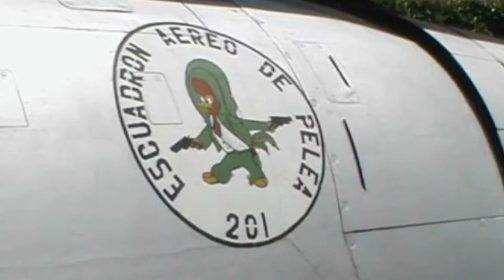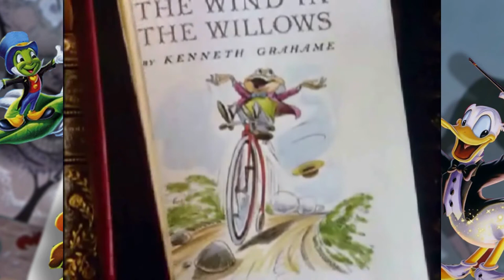La ERA DE GUERRA de DISNEY (1942-1949) Curiosidades COMPLETA #50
También conocida como la «era en tiempos de guerra», ya que EE. UU. se unió al conflicto bélico en 1941 y muchos animadores se alistaron en el ejército. Es por eso que las películas de esta era fueron en su mayoría antológicas, con el fin de abaratar costos de producción.

Si te gusta lo que hago me puedes apoyar invitándome a un café.

0:00 Introducción
0:27 Datos que DEBES saber de "Saludos Amigos"
2:15 Curiosidades "Los Tres Caballeros"
4:01 Cosas que no sabias de "Música Maestro"
5:15 Datos que DEBES saber de "Las aventuras de Bongo, Mickey y las Judías Mágica"
7:51 Curiosidades "Tiempo de Melodía"
9:05 Cosas que no sabias de "La Leyenda de Sleepy Hollow y el Señor Sapo"